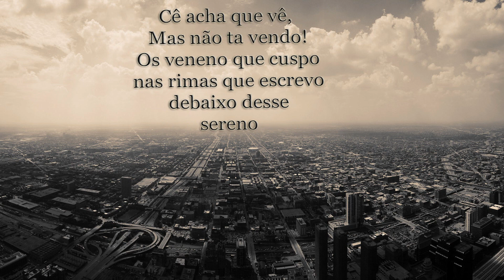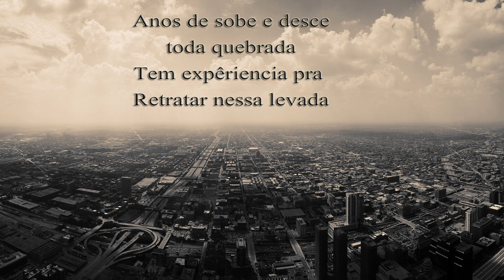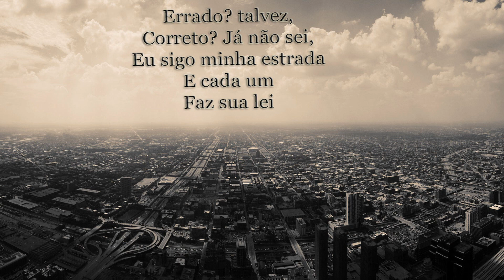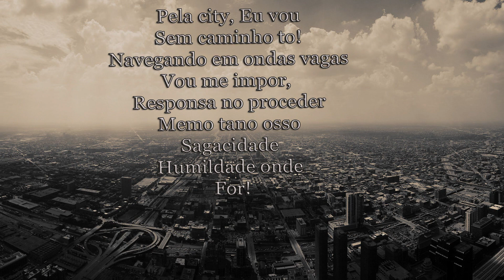ZNF - Pela City [Part.Mc Preto] (Prod. Visão Moral) [Video Legenda]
Artista: Flash, Johnny, [ZNF] & Mc Preto [KS]
Instrumental: Visão Moral Produções
Letra: Flash, Theu, Preto
Mix | Master: StudioBackstage 107

VITICREW Á MÁFIA